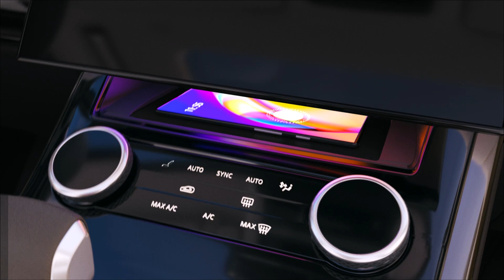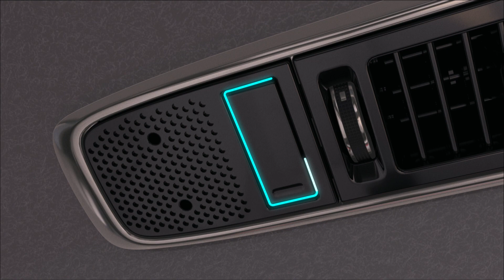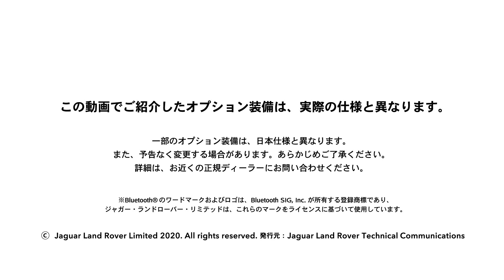レンジローバー／レンジローバー スポーツ｜収納スペース